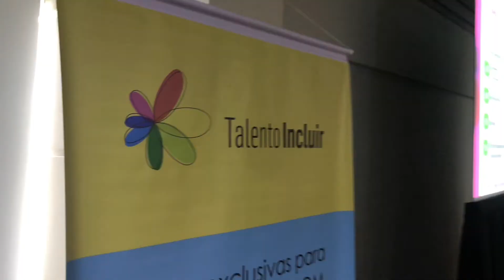Mônica Schimenes Circuito Talento Incluir- Inclusão de Pessoas com deficiência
Circuito Talento Incluir. Aproximando as empresas para a inclusão de pessoas com deficiência e ensinando os profissionais com deficiência a encontrarem seu lugar no mundo. Gravada na Globosat.